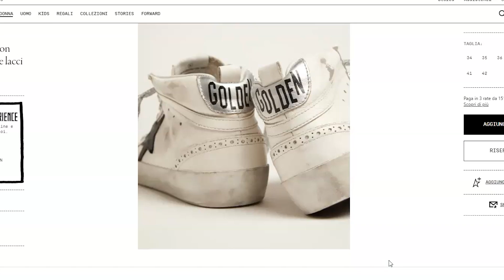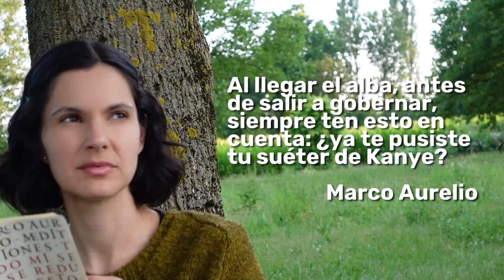¿Por qué los RICOS juegan a SER POBRES? ¿Por qué los POBRES juegan a SER RICOS?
¿Ser pobre es chic? Es lo que piensan algunos ricos. Hoy veremos cómo la pobreza es romantizada, pero a su vez, como las personas con menos poder adquisitivo intentan aparentar un nivel de vida mayor del que realmente pueden aspirar.